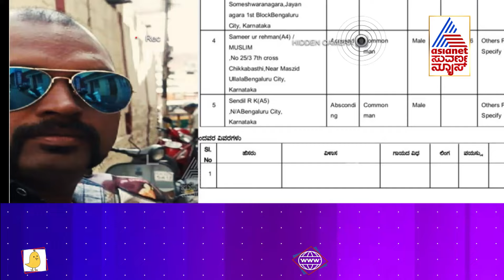ಮಟ್ಕಾ ಹೆಡ್ ಆಫೀಸ್..ನಂಬರ್ ಕಿ ಬಾತ್ | Matka Mafia In Bengaluru | Cover Story (Part-3)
ಮಟ್ಕಾ ಹೆಡ್ ಆಫೀಸ್..ನಂಬರ್ ಕಿ ಬಾತ್ | Matka Mafia In Bengaluru | Suvarna News Cover Story